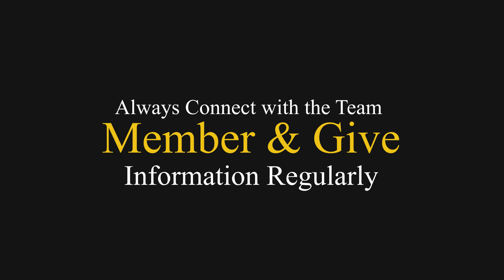How to influence Your Team - Best Business Guide & Tips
Hello Everyone This is Devanshi Dutta, Marketing executive at Dutta Innovations. Here I'm sharing some Important facts and Most important skills of entrepreneurship that is How to influence your Team. By watching this video, Know how to start your Favourite Business with motivating team.  Know all the important Business guide and Tips and some hidden fact. Must watch this Video. Give your review for this all Business Hack.
Read This How Dutta Innovations is